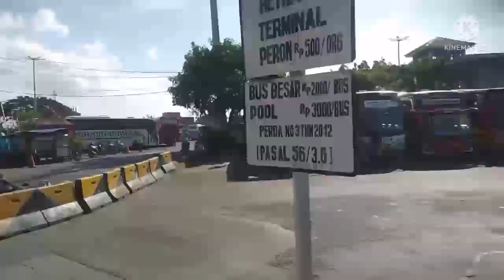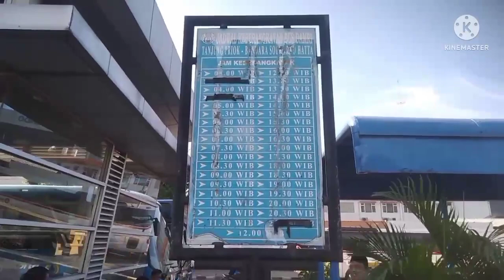Terminal Bus Tanjung Priok 2022 || Termegah di Indonesia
Inikah Terminal Bus termegah yang ada di Indonesia??
Bisa Mudik menggunakan Bus Ke semua pelosok negeri Indonesia,melalui terminal Bus Tanjung Priok